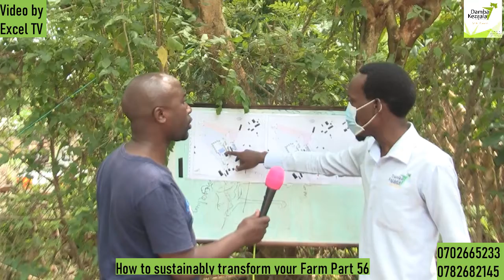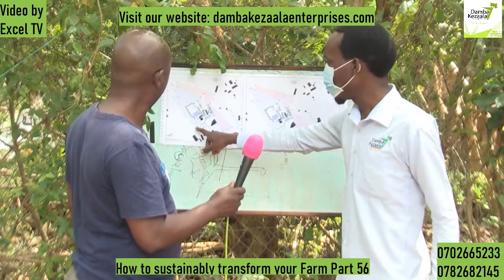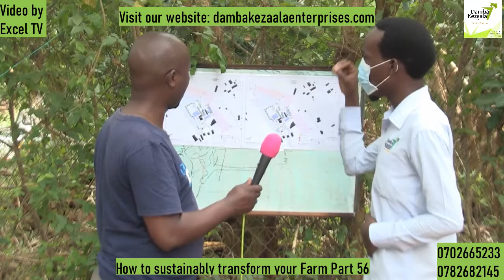How to sustainably transform your Farm Part 56